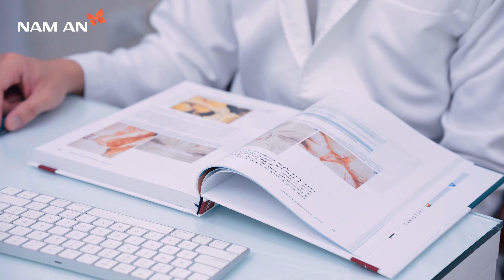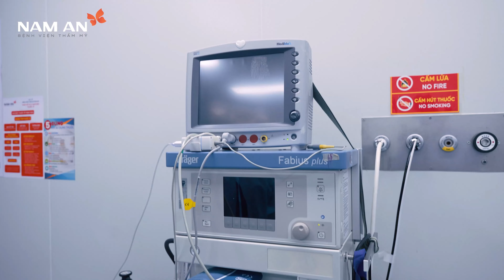Một Ngày Làm Việc Của Bác Sỹ Đỗ Quang Khải Nhà Nam An Sẽ Như Thế Nào?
Có bao giờ bạn thắc mắc một bác sỹ thẩm mỹ sẽ làm những công việc gì trong một ngày dài không? Hãy theo chân bác sỹ Khải để khám phá nhé.